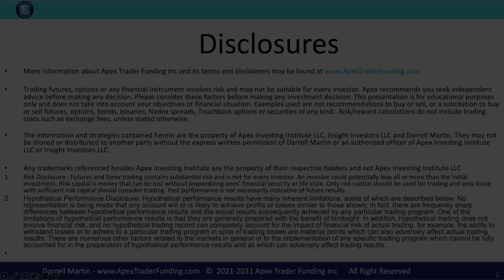Jay received a payout from Apex Trader Funding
Jay tells us about his payout experience with Apex Trader Funding